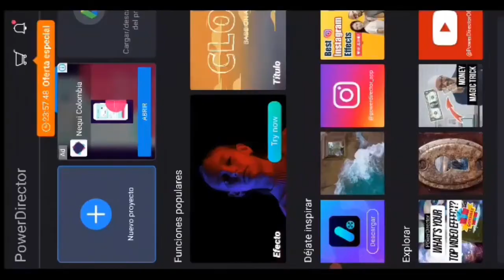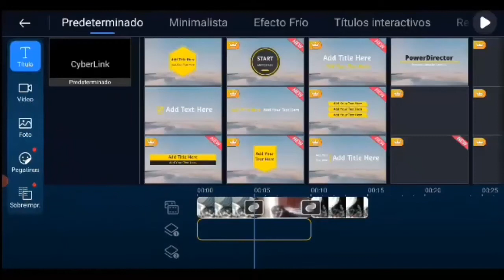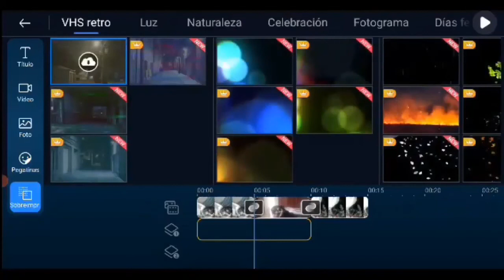MediaLab EAFIT Unboxing Tools Power Director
Power director es una aplicación para móviles de edición de video, con múltiples herramientas de edición de cámara, video, imágenes, audio, efectos visuales y mucho más, disponible de manera gratuita con ciertas limitaciones y una versión de pago en caso de que necesites más.